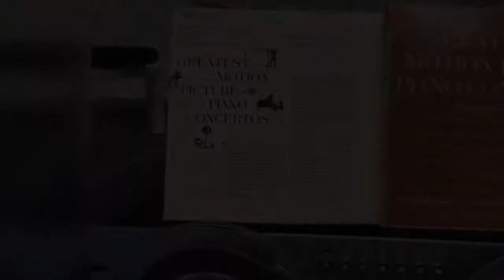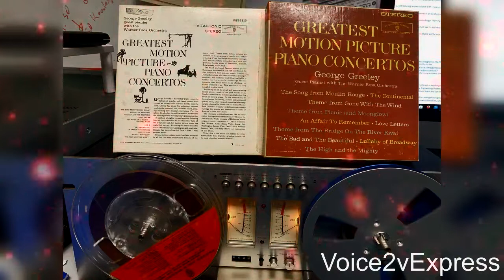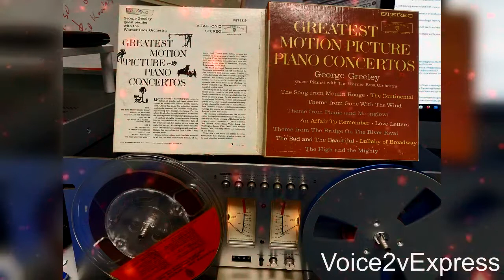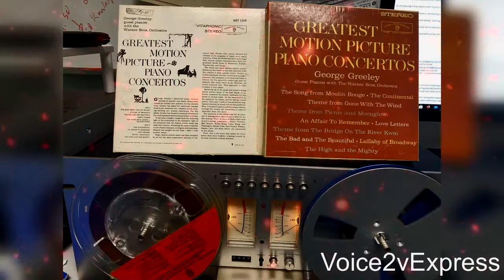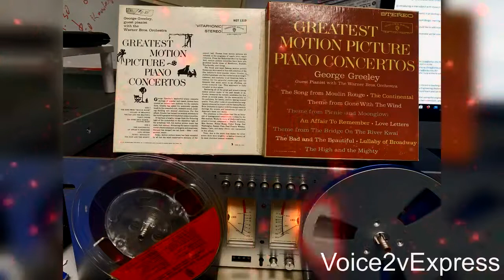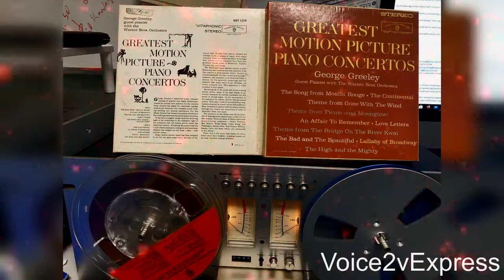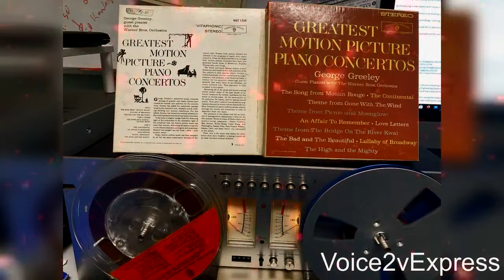George Greeley Greatest Motion Pictures Piano Concerts